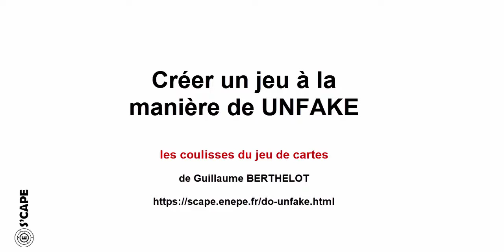Les coulisses de UNFAKE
Tutoriel de Guillaume Berthelot sur la création de son jeu de cartes UNFAKE inspiré de UNLOCK!